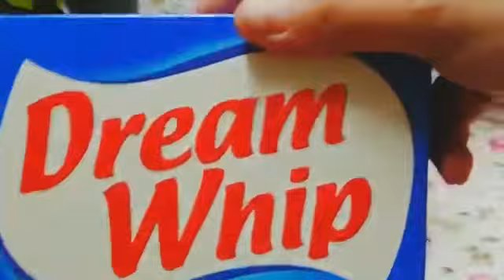# vlog 5~SARAH’S BIRTHDAY CELEBRATION~FULL RECIPE OF HOMEMADE YUMMY CAKE~By Rufiya in the kitchen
cake recipe ingridients —

all purpose flour — 2
eggs — 3
vanilla essence — 1 tbs
oil—1/2cup
baking powder — 1tbs
baking soda — 1/2ts
salt a pinch
whipping cream
food colour — red, green, orange , blue
some colourful sprinkle for garnishing

Rufiya in the kitchen

ALLAH HAFIZZ 😊😊